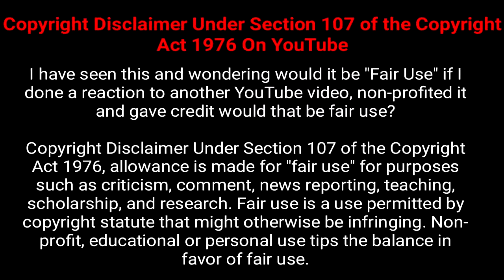WE DROPPED 70 KILLS MUST WATCH!! SEASIDE (COD BO4)